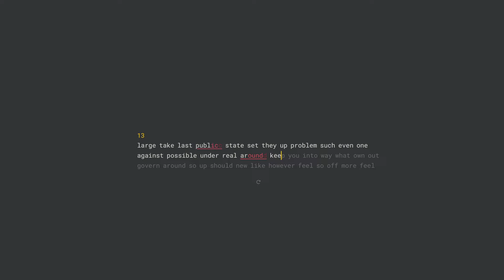Owlab Spring - Epsilon - Sound Test 2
The previous recording had a lot of low level sound that I think was coming from my deskmat, I recorded this exactly the same setup, but removing the keebmat that I had under the spring. To my ear it definitely has less of that low level thumping sound, but the recording still catches a bit extra.